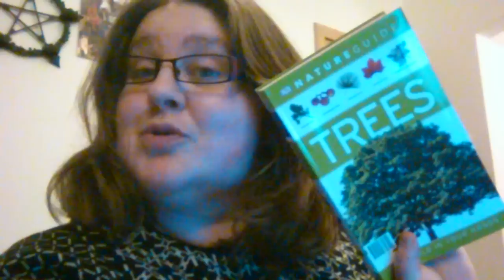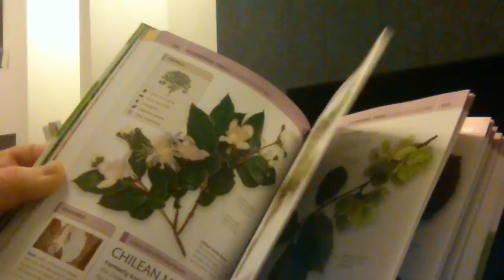159 Heavenly Tag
This is a VR to MumsTheWitch.